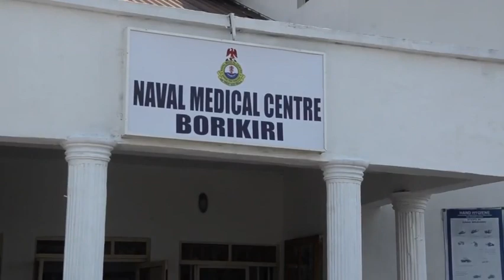We Are Not Into Oil Theft- Navy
There are efforts to tackle oil theft in the Niger Delta region of Nigeria.

The Chief of Naval Staff,(CNS) Vice Admiral Emmanuel Ogalla said the Navy is taking the war against oil theft, and economic sabotage in the maritime domain to the criminals.

Ogalla spoke while on a familiarisation tour to Naval facilities in Rivers State.

He said the Navy will improve its surveillance capabilities and will beam its searchlight more on the creeks and riverine areas where the illegal oil bunkering activities take place more while emphasizing that the move will enable the Navy to strike the criminals even before they go into the act.

Vice Admiral Ogalla reacted to the allegations of involvement of his personnel with oil theft. The CNS noted that such claims are unfounded, adding that several investigations carried out showed that most of the allegations are not true.

Among the areas the Chief of Naval Staff visited were; Onshore facilities at the Federal Ocean Terminal (FOT), Onne; Naval Training College, Onne; Foward Operating Base(FOB), Bonny; Nigerian Basic Training School, Onne, Naval Medical Centre, Nigerian Navy Hydrographic School and the Naval Shipyard Limited, Borikiri, Port Harcourt.